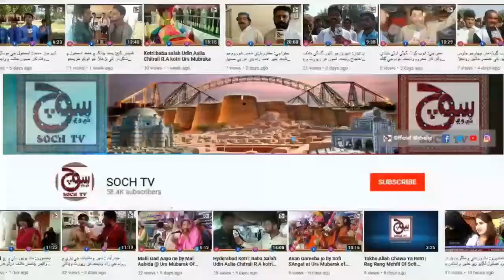گھارو: شهر ۾ ترقياتي ڪم شروع ٿيڻ سان دڪاندار پريشان ڪاروبار ۽ بجلي ڊاماڊول